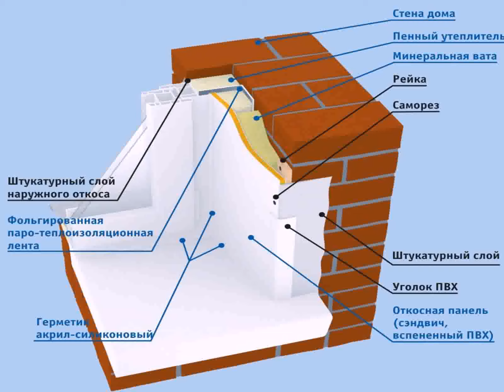Как Отделать Откосы Пластиковых Окон Своими Руками